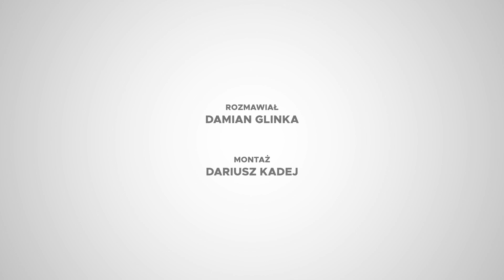Justyna Żyła o poszukiwaniach miłości: trochę się boję!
Justyna Żyła o poszukiwaniach faceta: trochę się boję!

Justyna Żyła wywiad.
Rozmawiał: Damian Glinka (Damian Glinka dziennikarz)

Justyna Żyła, Justyna Żyła wywiad, Justyna Żyła Piotr Żyła, Justyna Żyła rozwód, Justyna Żyła program, Justyna Żyła taniec z gwiazdami